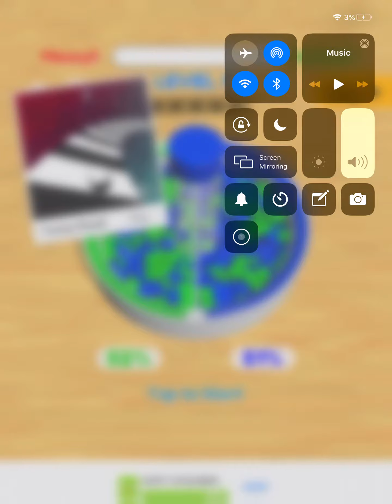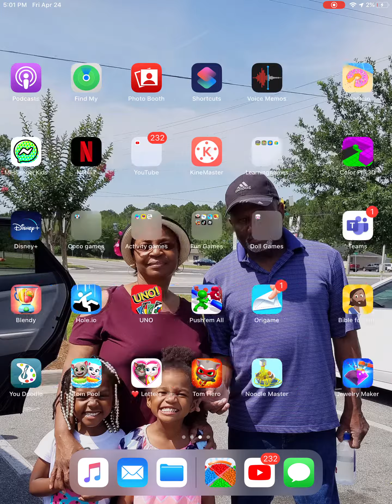Playing a new game!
Hey guys I hope the corona gets away soon:(because I want to see my friends and my teachers :-(